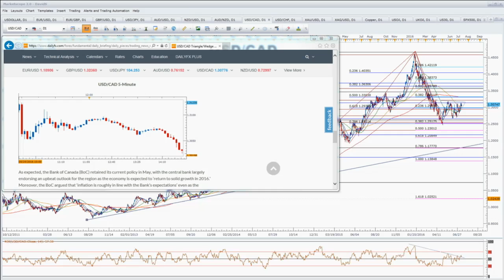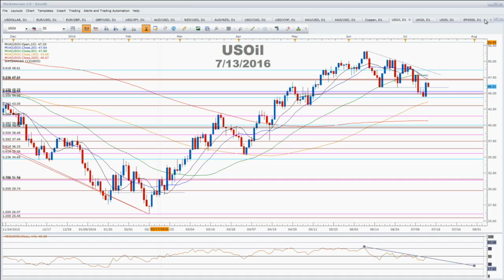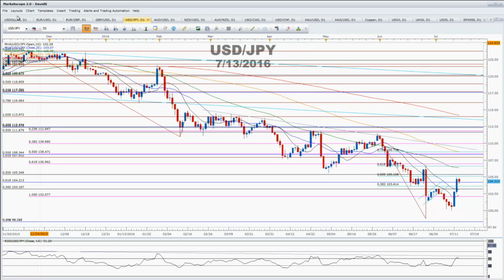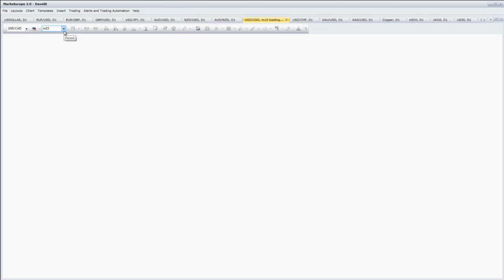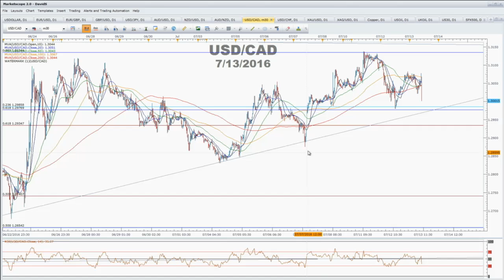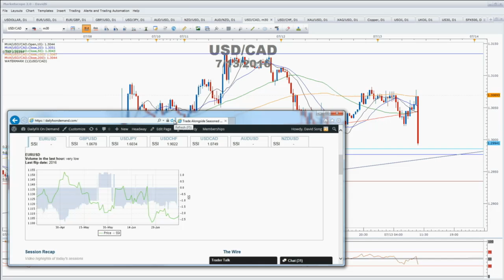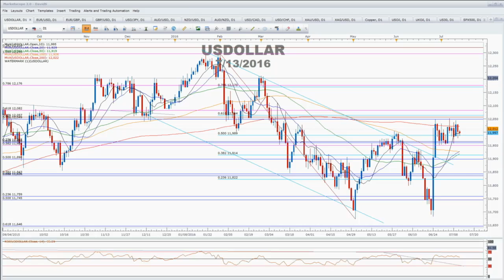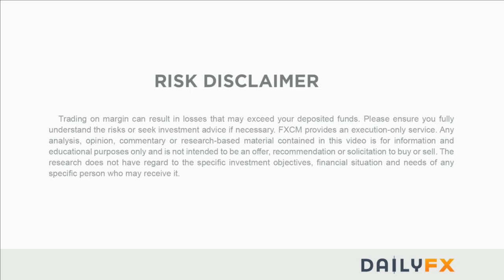Forex Webinar : Bank of Canada Rate Decision with David Song, July 13, 2016